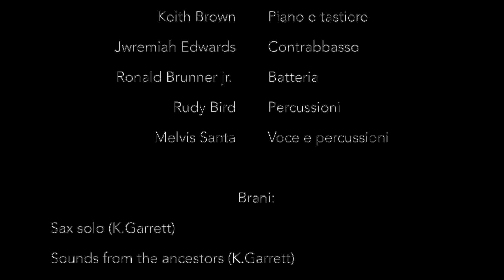Kenny Garrett - live in Teramo - 09.08.24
Kenny Garrett 6et "Sounds from the ancestors"  live in Teramo  nell'ambito della rassegna "Let's get loud"- Storie di uomini e jazz (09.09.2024)

Kenny Garrett: Sax , voce e tastiere
Keith Brown: Piano e tastiere
Jwremiah Edwards: Contrabbasso
Ronald Brunner jr. : Batteria
Rudy Bird: Percussioni
Melvis Santa: Voce e percussioni

00:50 - Sax solo
01:14 - Sounds from the ancestors
08:04 - Wayne's Thang